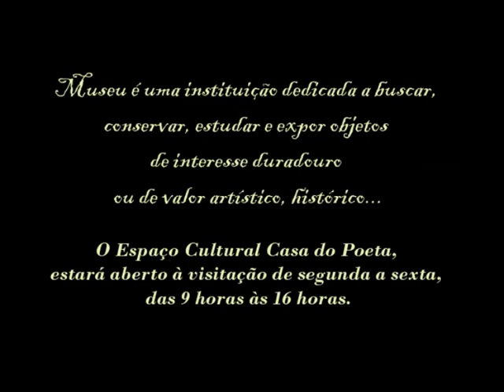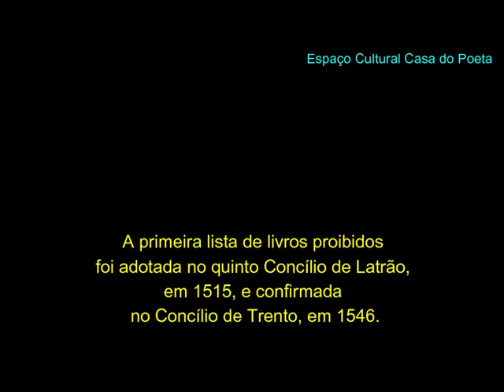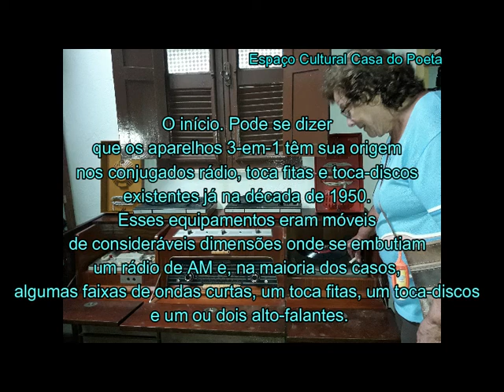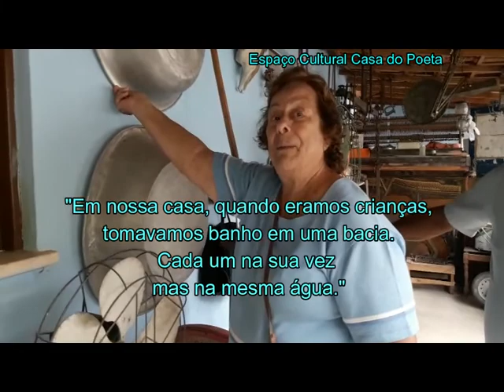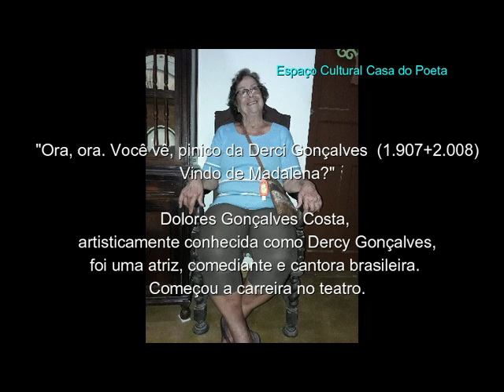Museu! Sim, quarta parte. Visitação.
Este vídeo procura levar à todos um pouco da História dos objetos antigos que muitos não tiveram a chance de conhecer pessoalmente.